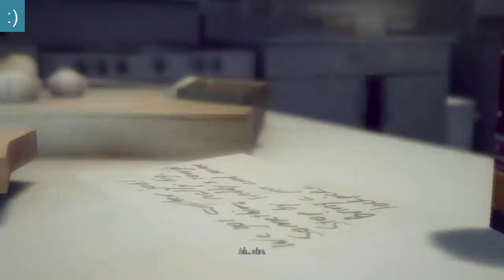Mafia 2 Let´s play 4.Díl //Patrik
Opět další video z Mafie 2. Budu rád když mi tu přihodíte nějaký ten komentář.